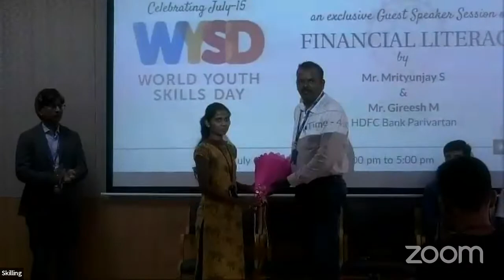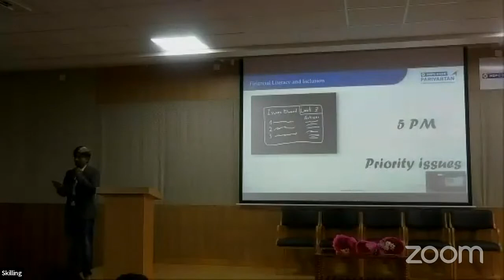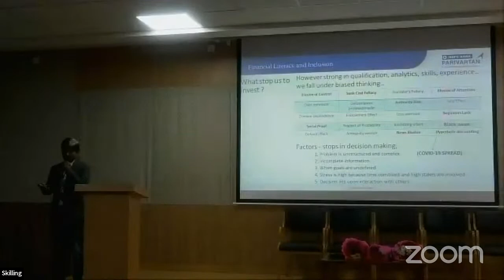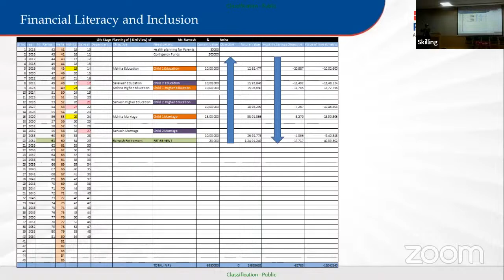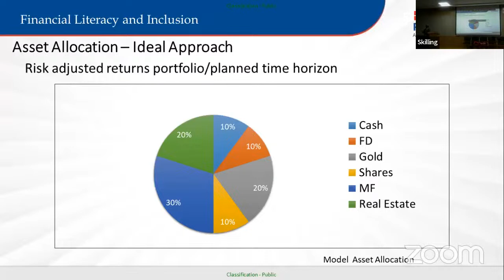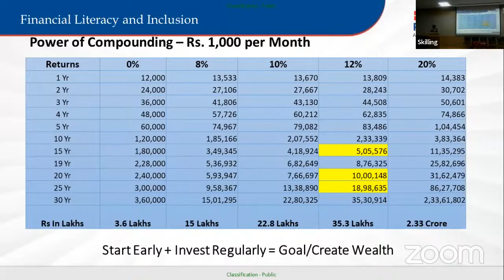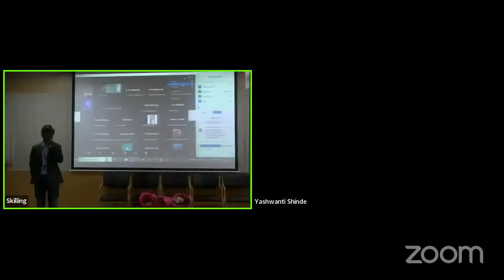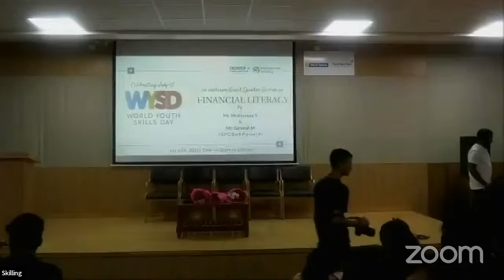World Youth Skill Day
Financial Literacy